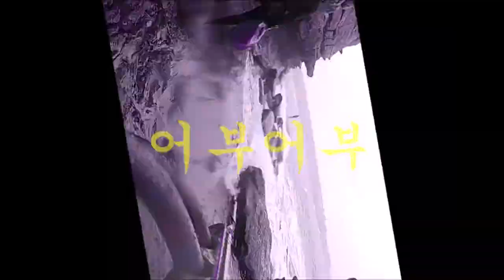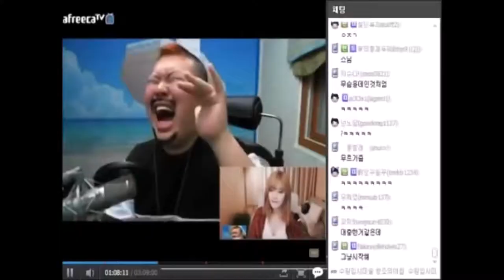"쥐치 레드몽 다패스하고 넌 뭐냐!!"